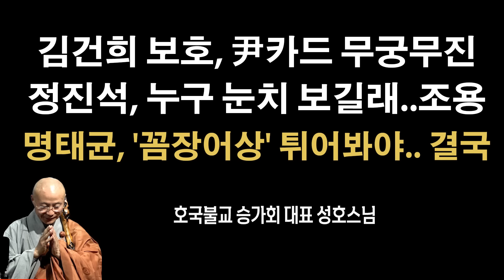尹이 가진 카드 무궁무진, 朴처럼 절대 안당한다 [성호스님]